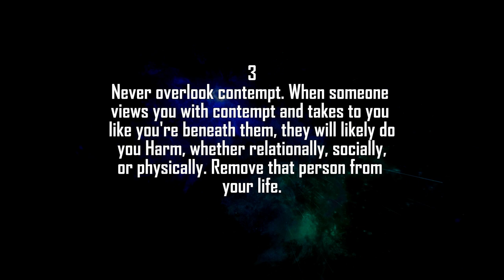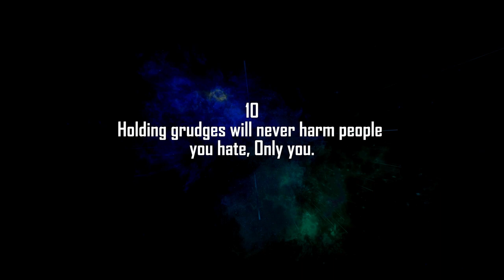10 life Realizations so You Don't screw Your Life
10 life Realizations so You Don't screw Your Life.

Channel: @DGMotivational